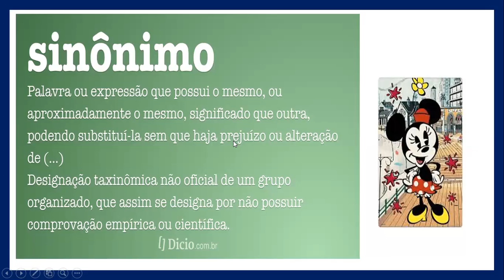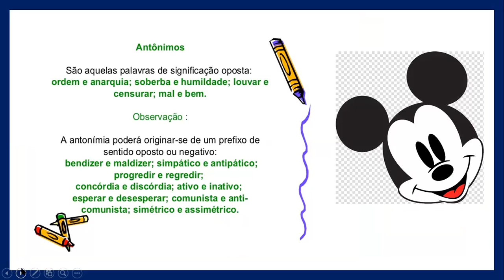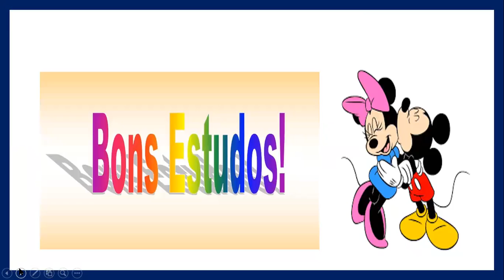6ºs- Português- Profª Fátima- Antônimos e sinônimos. Aula em 12/11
6ºs- Português- Profª Fátima- Antônimos e sinônimos. Aula em 12/11